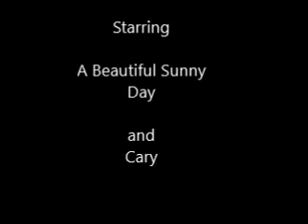Tea and Lunch in old gravel pit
I found an old gravel pit that people have been sighting in rifles as I found lots of brass all around. also found a lot of moose tracks so I decided to make some tea and some lunch and enjoy the sunny day